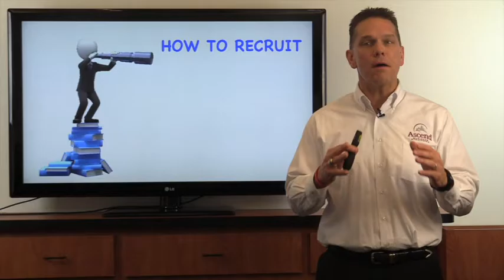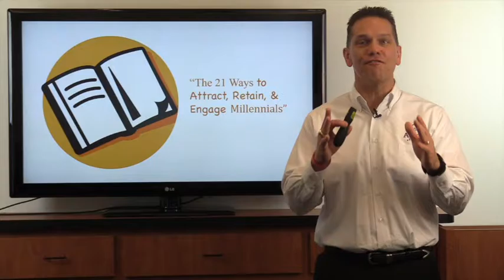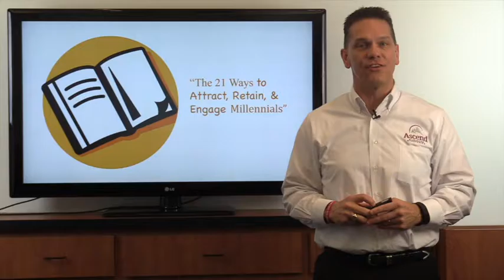How to Keep Up with the Ever changing Millennials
If you are going to attract, retain and engage millennial employees, you are going to have to change how you do things! Millennials, in general, do not stay as long at their jobs as previous generations did. This come & go attitude about jobs that some millennials have, combined with Baby Boomer retirements can put organizations at risk.